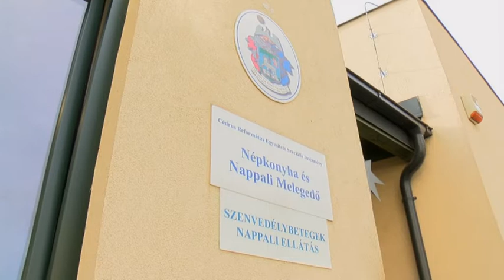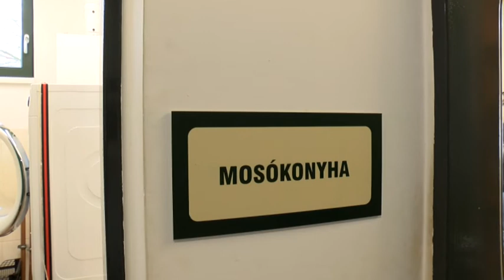Senkit ne hagyjunk az utcán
Felkészültek a téli hónapokra a helyi hajléktalan ellátásban. Az idei évben sem kell az utcán éjszakázniuk azoknak a rászorulóknak, akiknek nincs tető a fejük fölött. A szociális intézmények minden évben fokozott figyelmet fordítanak az úgynevezett krízisidőszakra.